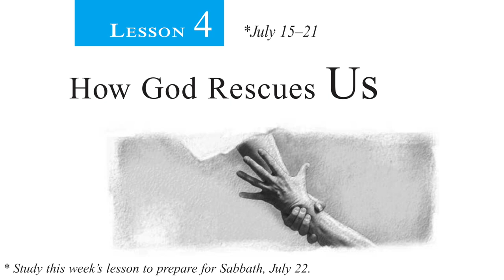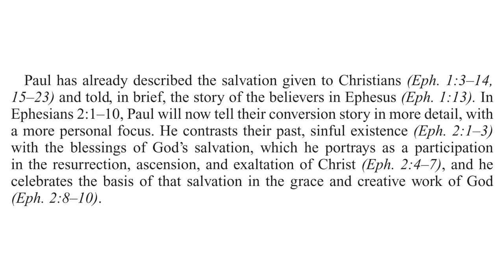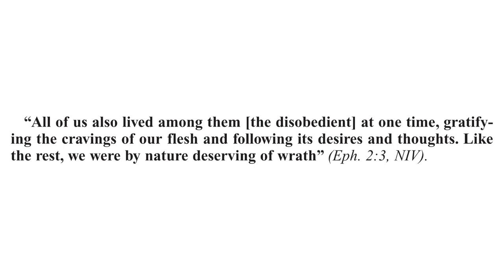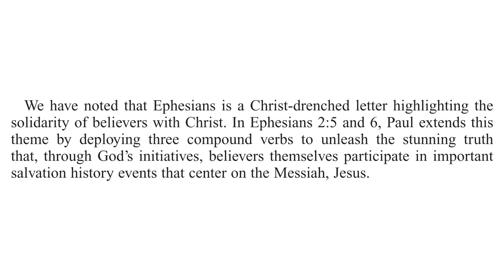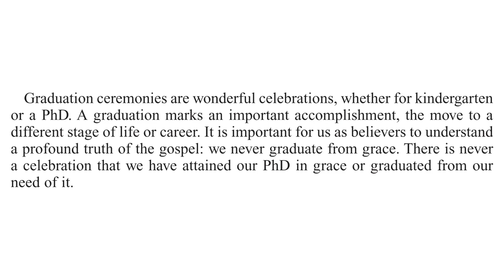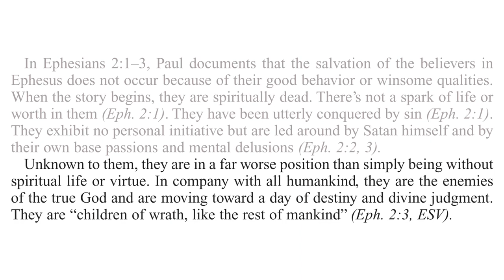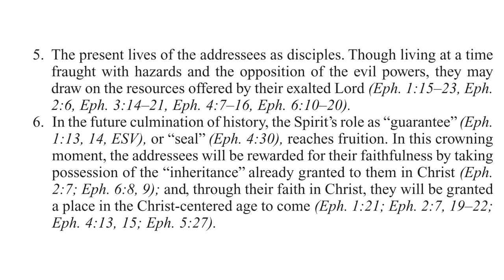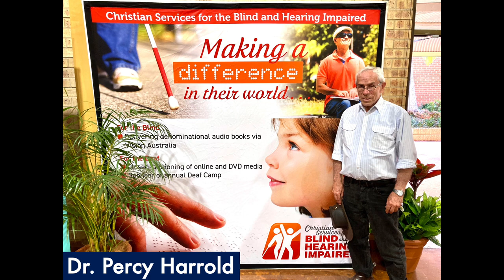2023 Q3 Lesson 04 – How God Rescues Us – Audio by Percy Harrold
00:00 | Opening Prayer
02:21 | Sabbath Afternoon, Jul 15
04:31 | Sunday, Jul 16
10:51 | Monday, Jul 17
15:46 | Tuesday, Jul 18
20:43 | Wednesday, Jul 19
25:39 | Thursday, Jul 20
30:51 | Friday, Jul 21
35:21 | Inside Story
37:46 | Final Notes

📖  Read for This Week’s Study:
Ephesians 2.1–10, Ephesians 5.14, Romans 5.17, Ephesians 5.6, 2 Timothy 1.7